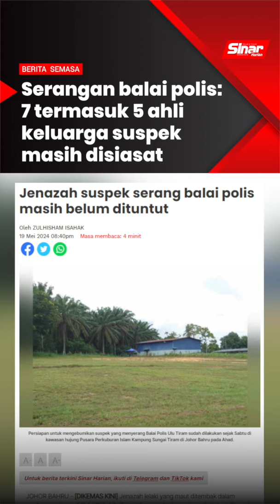Serangan balai polis: 7 termasuk 5 ahli keluarga suspek masih disiasat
BERITA SEMASA 20 MEI 2024

Tujuh individu masih direman dan disiasat berhubung insiden serangan di Balai Polis Ulu Tiram, Johor Bharu yang mengorbankan dua anggota.

Ketua Polis Johor, Komisioner M Kumar berkata, siasatan masih giat dijalankan dan sebarang perkembangan baharu akan dimaklumkan.

Pihaknya juga meminta masyarakat supaya memberi ruang kepada polis untuk menjalankan siasatan.

Sabtu lalu, tujuh individu direman selama tujuh hari bagi membantu siasatan serangan di Balai Polis Ulu Tiram pada awal pagi Jumaat lalu.